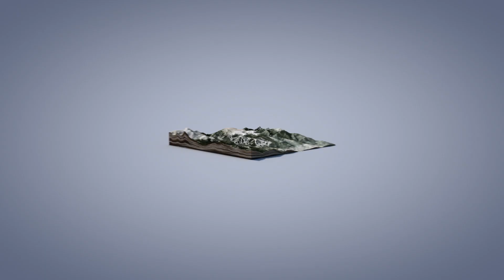Welcome to Eagle Wind Territory at Winter Park Resort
The thrill of being out-of-bounds, without being out-of-bounds.

Three words: exhilarating tree skiing. And glades. Okay, that’s five words. But, see, that’s the thing with Eagle Wind—there’s always more. Named to honor the area’s Native American heritage, Eagle Wind is home to pristine powder, tree and glade skiing, with expert, sidecountry-like terrain winding through a beautiful, challenging forest. All making you feel closer to the mountain spirits than perhaps anywhere else at the resort.